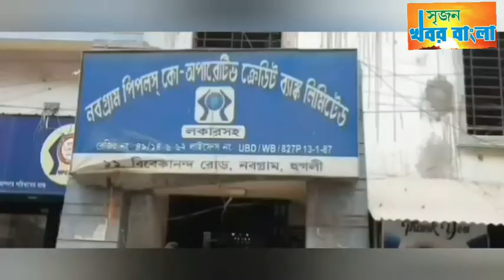বিশ্বকাপ ফুটবল।কোন্নগর বইমেলা পিছিয়ে জানুয়ারিতে।এবার আকর্ষন পাখি প্রদর্শন ও পুতল নাচ।